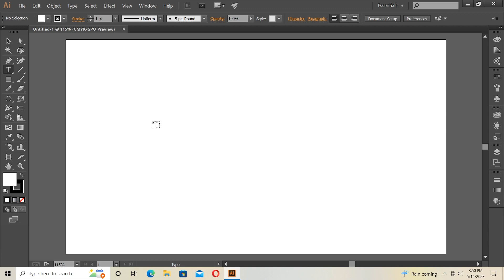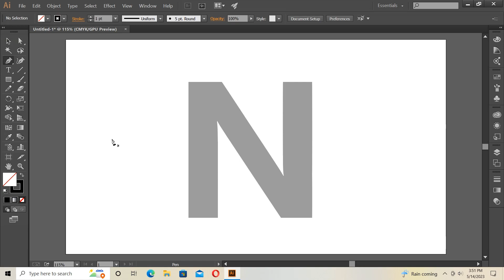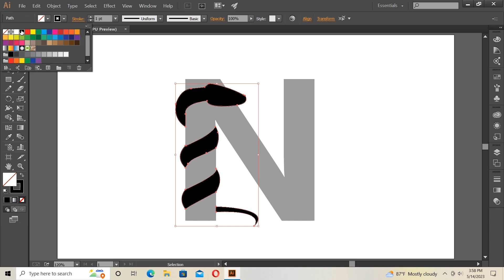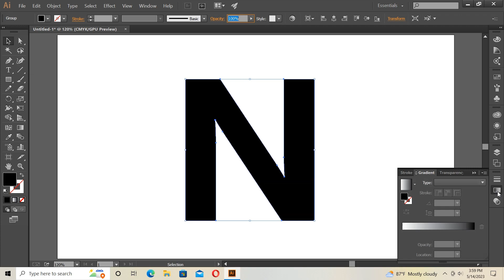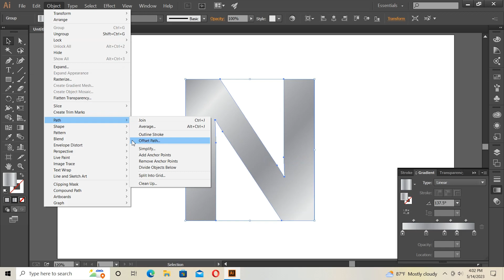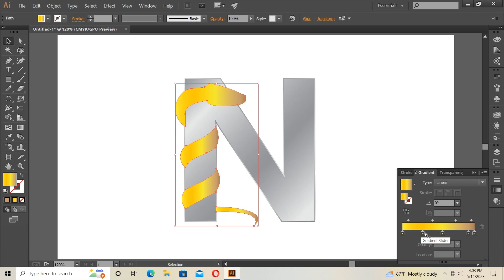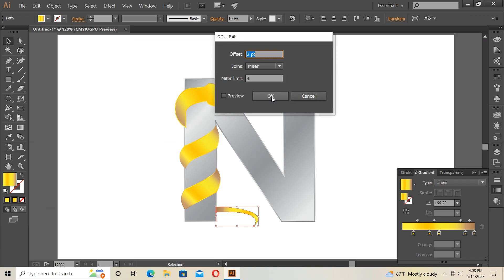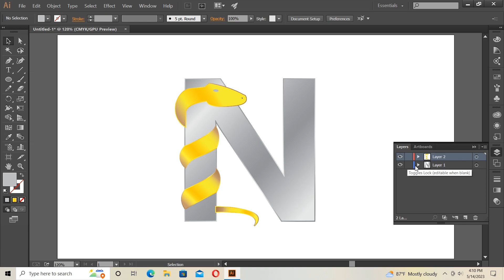N Letter Logo Design with Silver & Golden gradient | Tutorial | Adobe Illustrator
Hey guy's

In This Video I am going to Show you How to create N Letter Logo Design with Silver & Golden gradient in Illustrator | with easy step | Tips & Tricks For Experts & Beginners | Step By Step

"MDL Art - Where Creativity Knows No Boundaries!"